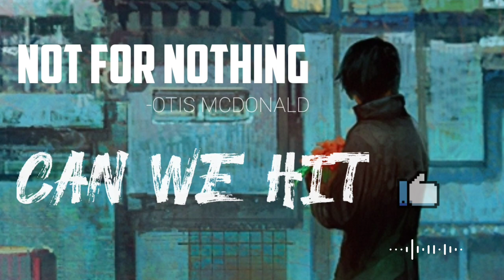TOP (Free) Popular non-copyrighted background music used by youtubers!GAMING / GYM music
Hello friends: There are Amazing unique music used by youtubers.🎶🎼 TOP (Free) Popular non-copyrighted background music used by youtubers GAMING / GYM music

Not for nothing - 0:01

Greatest - 0:32

Fight Back - 1:10

Anikdote - 1:40

Fearless - 2:18

Otis Mcmusic - 3:04

Best of me now - 3:34

Queries solved-

top non copyrighted background music free to use for vlogs,
non copyrighted music for background,
non copyrighted music for exercise,
best non copyrighted music for gaming,
best gaming song no copyright,
best non copyrighted songs,
best non copyrighted songs for gaming,
how to get background music for youtube gaming videos,
top background music youtubers use for gaming

This video take lots of time To add Best unique music effects that youtubers uses for you ...

Also If You If You Enjoy This Video Give This Video Big Thums up  This will give me motivation for making more intresting videos.

music effects
youtubers use,